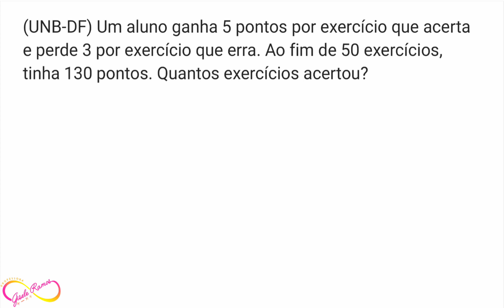PROBLEMA ENVOLVENDO SISTEMA DE EQUAÇÕES DO 1º GRAU 👩‍🏫 PROF GISELE RAMOS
Olá! Neste vídeo eu apresento um problema envolvendo sistema de equações do 1º grau com duas incógnitas.
Um aluno ganha 5 pontos por exercício que acerta e perde 3 pontos por exercício que erra. Ao fim de 50 exercícios, tinha 130 pontos. Quantos exercícios acertou?